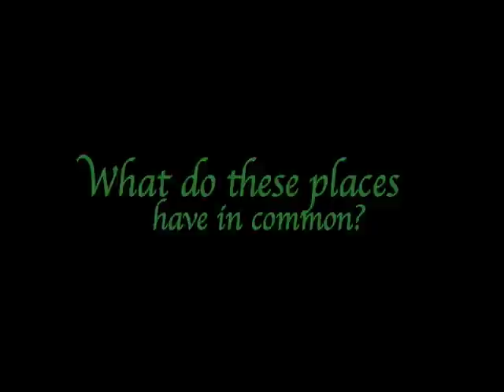Bugs: The Hard Knock Life of Insects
Blacksburg Stories Youth Video Workshop Video 5 of 5. A short documentary about opinions on bugs from townspeople of Blacksburg and the Virginia Tech Department of Entomology.